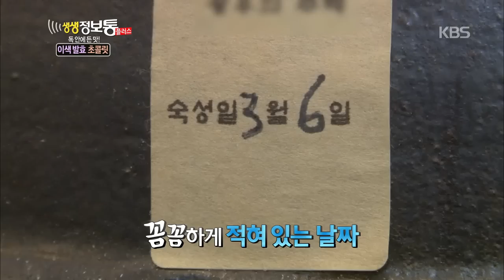[HIT] 생생정보통 플러스-독 안에 든 맛 '이색 발효 초콜릿'.20141208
독 안에 든 맛 이색 발효 초콜릿